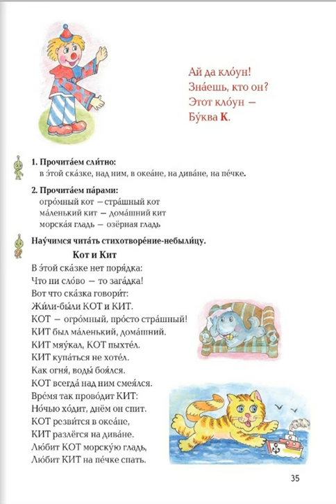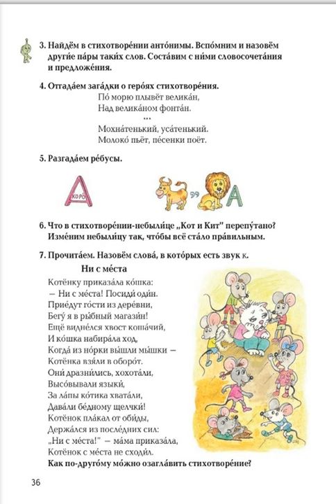Tnayin ashxatanq, Rusac lezu 3, Das 12